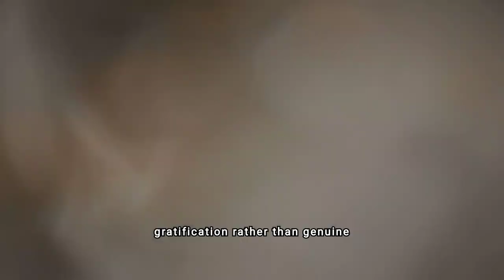Overcoming Modern Dating Challenges to Find Love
In the realm of modern dating, where swipes and algorithms dictate first impressions, the language of love has evolved into a digital symphony. Navigating the chaos of this new world, you may find yourself caught in the shadow of betrayal, where ghosting, breadcrumbing, and orbiting have become part of everyday vocabulary. The sea of faces on your screen offers endless choices, but decision paralysis and the quest for perfection often cloud genuine connections.

Despite the tempest that can ravage your heart, remember that in the darkest nights, stars shine the brightest. Authenticity is a rare commodity, yet it holds the key to meaningful relationships. Embrace vulnerability, stay open-minded, and reflect on what you truly seek in a partner. The journey through modern dating requires resilience and self-care, balancing personal desires with societal expectations.

In this digital dance, the highs and lows can impact your mental health, making it vital to set boundaries and prioritize well-being. Love remains a timeless pursuit, demanding courage and patience. Share your funniest or most relatable dating experiences in the comments, and let’s laugh and learn together. Reflect on your own journey and spread the message by sharing this video.

CHAPTERS:
0:00 - Modern Dating Trends
0:41 - Impact on Relationships
1:35 - Paradox of Dating Today
1:49 - Meaningful Connections
2:44 - Navigating Modern Dating
2:58 - Love Endures
3:11 - Share Your Dating Stories